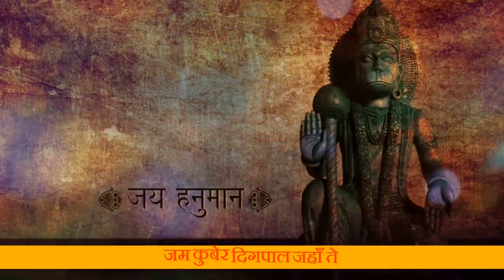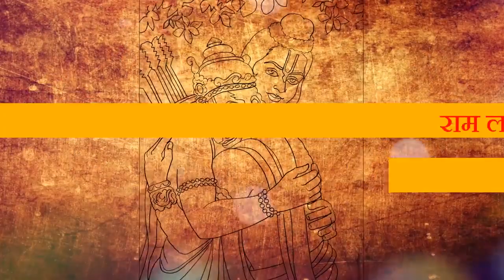Hanuman Chalisa Super Fast Hanuman Chalisa श्री हनुमान चालीसा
Hanuman Chalisa Super Fast Hanuman Chalisa श्री हनुमान चालीसा hanuman @tseries